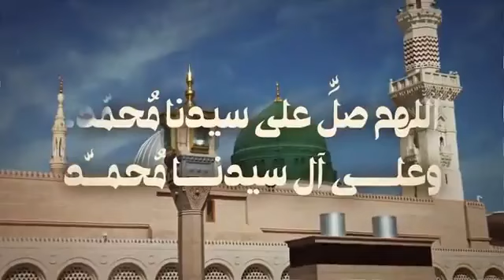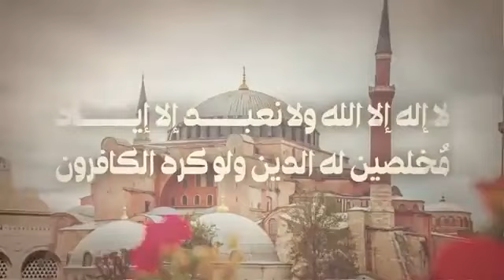٢٩ يونيو، ٢٠٢٣